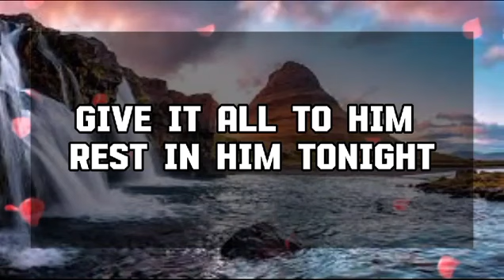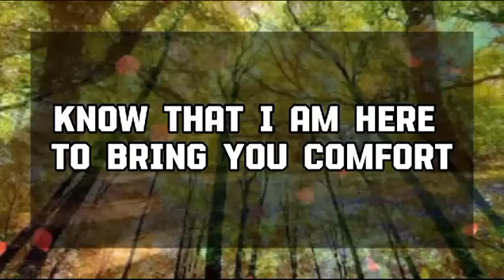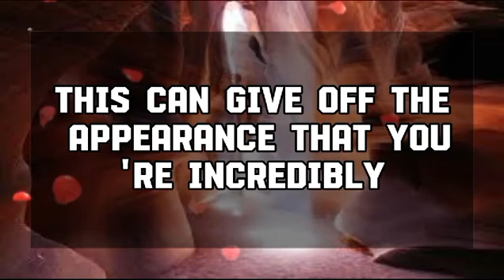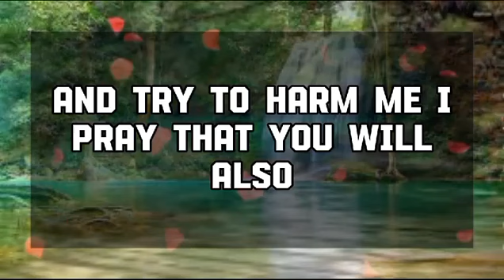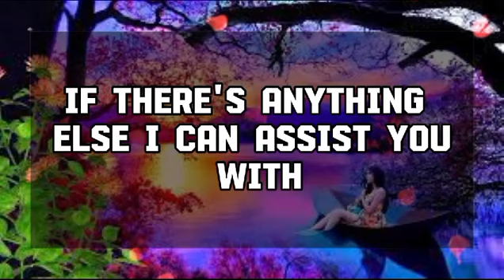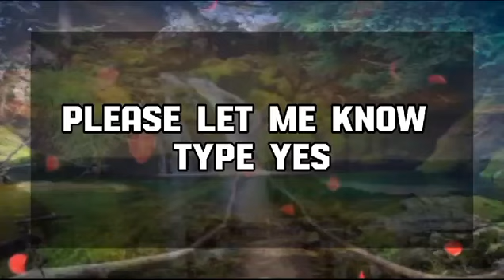🕊️Your spirit wants to tell you💌 Jesus Message 1111 || Universe message || Angel message